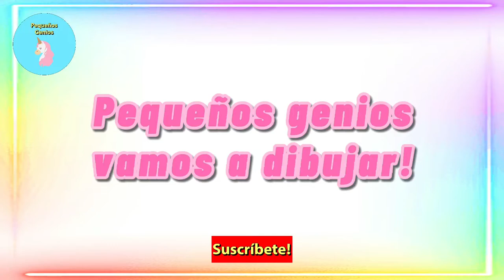Como dibujar y colorear a Dumbo! - How to draw and color Dumbo!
Como dibujar y colorear a Dumbo!
Veremos como se puede dibujar y colorear a Dumbo de manera fácil y rápida, además de divertido!
puedes utilizar lápiz común, plumones, lapices de colores, crayones, acuarela o el material que tengas disponible.

How to draw and color Dumbo!
We will see how you can draw and color Dumbo easily and quickly, as well as fun!
You can use common pen, downs, color pencil, crayons, watercolor or material you have available.

Ilustración: Irina Urlim
Edición: Isis Urlim